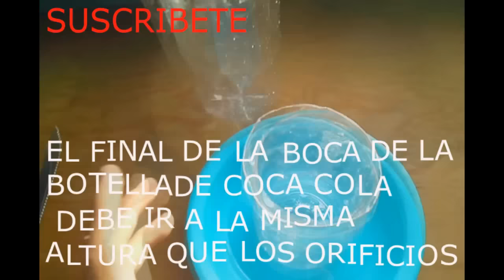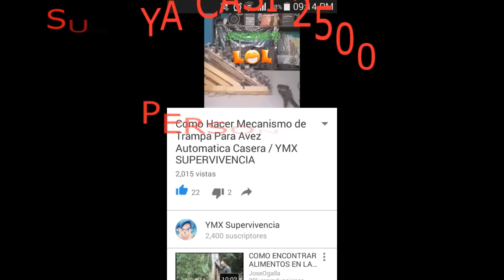Bebedero Para Aves Automatico Y Casero 100% RECICLABLE / YMX SUPERVIVENCIA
Hoy decidi cambiar un poco la rutina y decidi hacer este tutorial para tambien darle una ayudadita a las aves y otros animalitos.
Tambien les queria decir que ya mero llegamos a 2.500 personitas :3
y vamos por mas :D